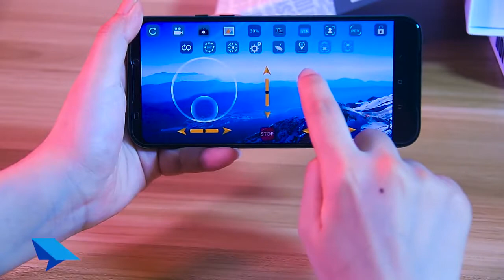S66 Mini RC Drone 4K Camera FPV Wifi One-Key Return Hight Hold Mode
S66 Mini RC Drone 4K 1080P HD Dual Camera FPV Wifi One-Key Return Hight Hold Mode Quadcopter Air Pressure Helicopter Kid's Toy